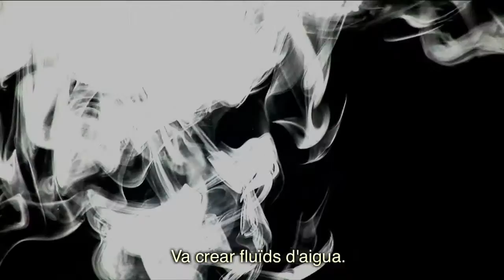Rauxa Visual, Franc Aleu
Campaña producida por Goroka.